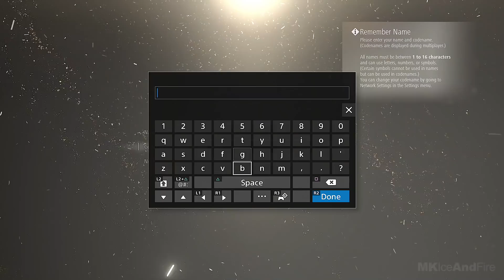CODE VEIN Gameplay Walkthrough Part 1 Closed Beta [1080p HD 60FPS PS4 PRO] - No Commentary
Code Vein Walkthrough Part 1 and until the last part will include the full Code Vein Gameplay on PS4 Pro. This Code Vein Gameplay is recorded in 1080p HD 60FPS on PS4 Pro and will include the full game, all endings and all boss fights.

Code Vei is an upcoming action role-playing game developed and published by Bandai Namco Entertainment for PlayStation 4, Xbox One and PC. It is set in a post-apocalyptic dystopian setting with vampire themes and other supernatural abilities. Team up with an AI partner or a friend in co-op multiplayer and venture out into a world of destruction in this story driven connected dungeon experience. Use your combined strength to coordinate your approach and defend each other from surprise attacks or tackle overpowered enemies. Acquire new gear, level up your character, and become more powerful to rise up against the Lost. From new players to seasoned action game veterans, the challenges in CODE VEIN will keep you coming back for more.